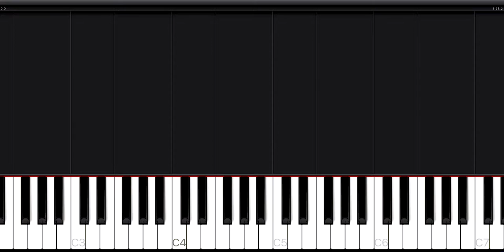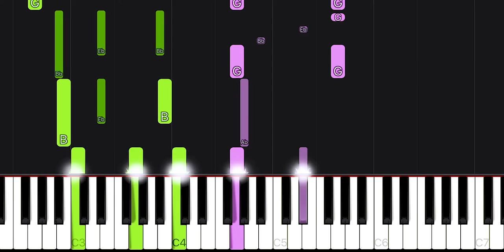Magic Waltz - Serge K \\ Synthesia Piano Tutorial